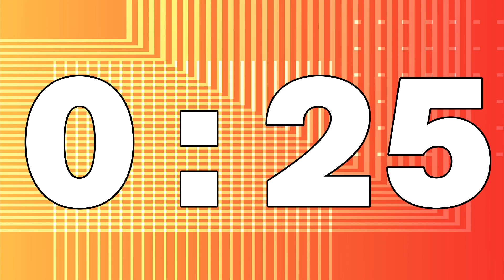2:00 Timer | Sunset Circuitry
Font: Azeret Mono Extra Bold

The 2 minutes countdown timer features a vibrant geometric design with intersecting lines and a gradient background. The color scheme transitions from deep red at the bottom right to yellow at the top left. White lines form a dense grid in the lower left quadrant, becoming more spaced out and structured toward the upper right. This pattern resembles circuit boards or modern abstract art. The precise lines and gradient create a sense of depth and movement, balancing complexity and simplicity. The composition&#039;s intricate grid gradually transitions to more open and organized linear arrangements, resulting in a visually engaging and harmonious piece.